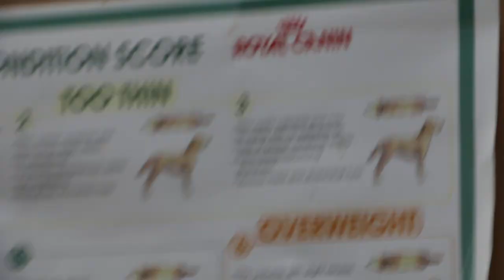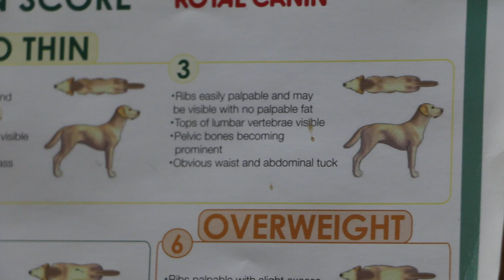The 12-year-old Westie has a large itchy elbow wound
Need a long time to treat and close the wound